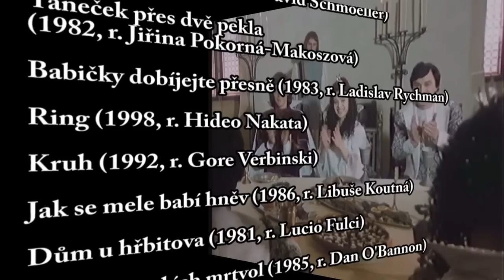LHFO - Top 10 LHFO epizod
V tomto odpočinkovém, prázdnimovém okénku se můžete podívat, které epizody patří mezi moje oblíbené.

Natočeno na CANON EOS100D
Komentář : Behringer C-1U
Použitá hudba (mimo jiné)

LukyHell Production 2015